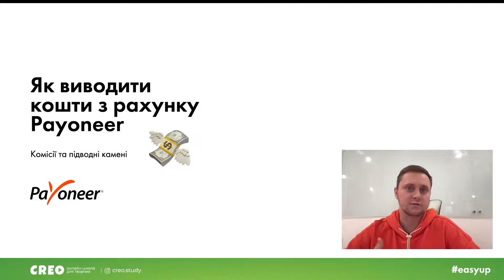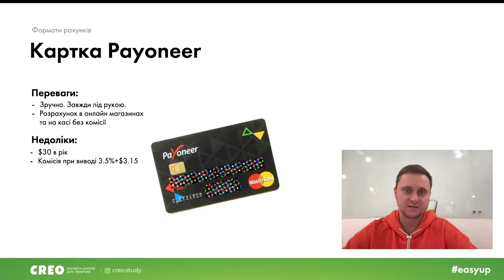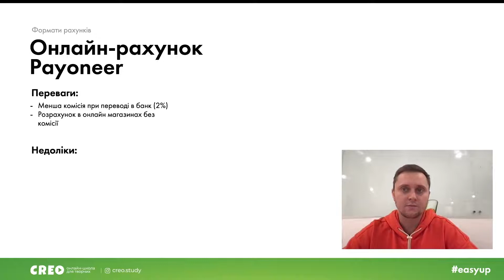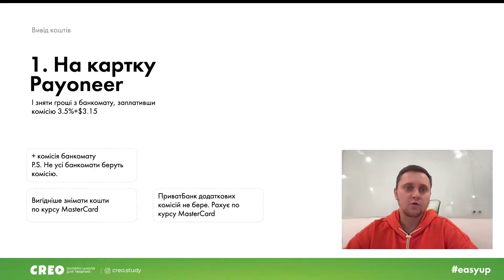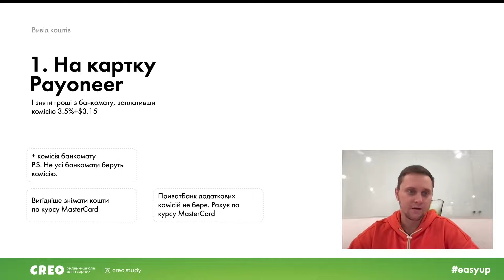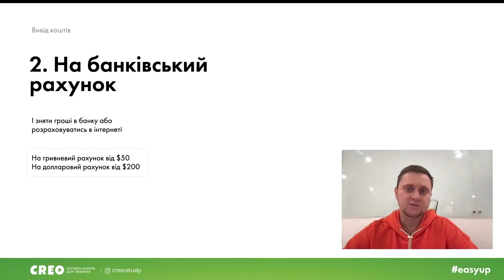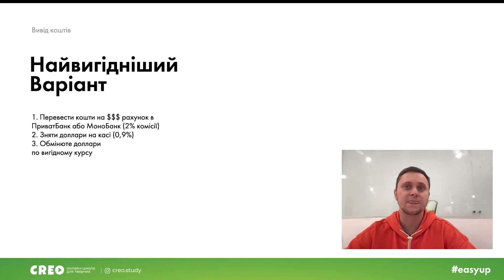Заробіток в Інтернеті. Правила виводу коштів з американської фріланс біржі Upwork.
В даному уроці ви дізнаєтесь:
➤ Переваги та недоліки онлайн рахунку та фізичної картки Payoneer.
➤ Найвигідніша зв’язка при виведенні коштів.